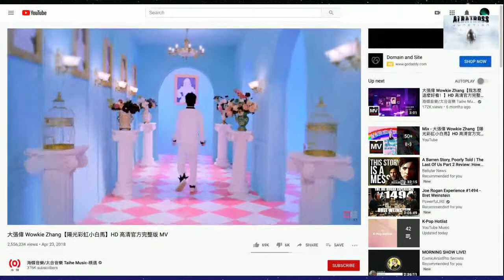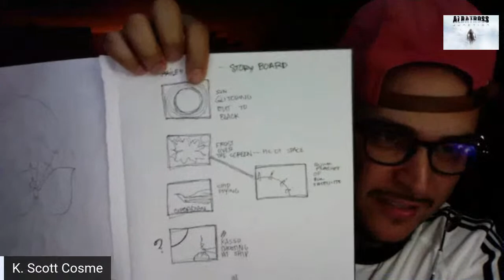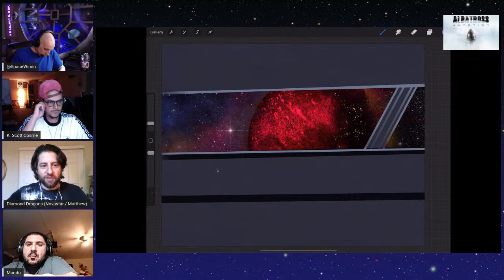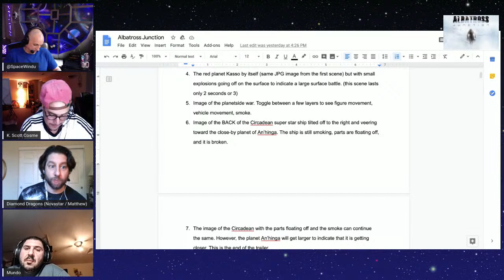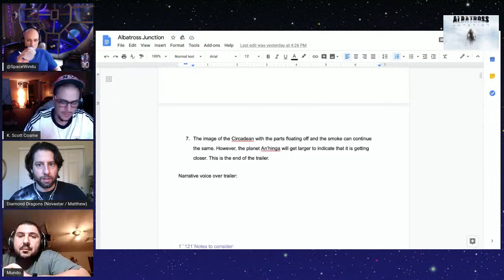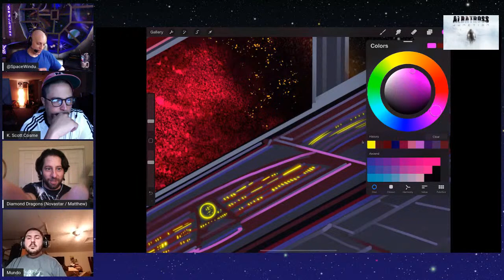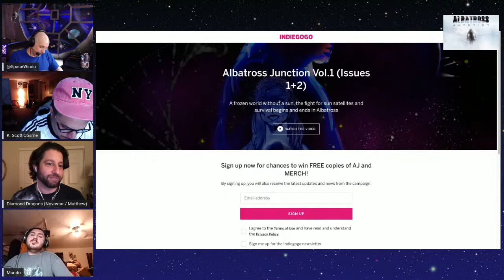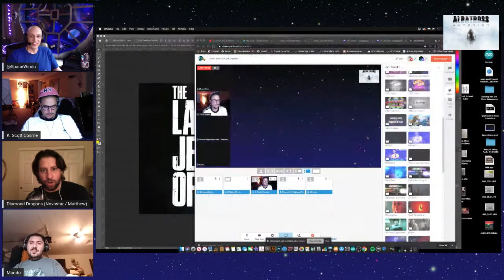Comic Book TRAILER Creation: LIVE!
Discussing the making of teaser trailer #2 for Albatross Junction with Matthew Carauddo, and creating art on the spot!

Sign up EARLY on IndieGogo for EXTRAS! (Posters, Trading Cards + More! )
By signing up, you will also receive the latest updates and news from the campaign.

And Follow Albatross_Junction on Instagram

Albatross Junction is a comic series based on a story Kevin and I came up with many years ago. Starting from a concept Kevin had in college, we fleshed out a 100 issue arc that starts right here with issue #1!

The synopsis:

The Sun is gone. On a dark and icy world, the planet drifts off orbit and all is seemingly lost. The circadian rhythm of life is all but ended. There is only one hope for human kind to survive; the collected genetic material from Anhinga, a far flung solar system at the edge of the galaxy. One man left has the power and wisdom to find the single thread of hope that could lead to sanctuary in this desperate situation. However, before Donovan Cordova can help humanity, he must overcome infighting, war, politics, alien monsters, and even his own children.

Releasing on October 1st 2020

Visit AlbatrossJunction.com

Kevin's Instagram:
K Scott Cosme

Anthony's Instagram: SpaceWindu